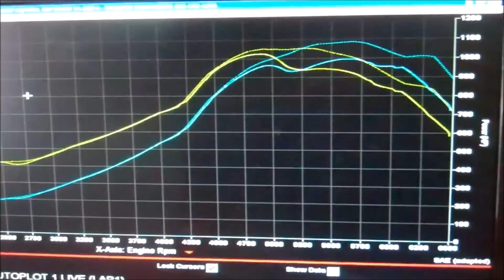Bisimoto 1000+whp Odyssey, dyno video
More tuning of the Bisimoto 2014 Odyssey.  The vehicle features a 6 speed manual conversion, Bisimoto built engine, and some fantastic tuning using the AEM infinity.
39psi: 1030whp
41psi: 1072whp
All on E85, and protected with PurOl Elite synthetic 5w30.

Parts:
Bisimoto level 2.4 camshaft and valvetrain
Bisimoto/Turbonetics BTX7268
Arias custom pistons
Bisimoto spec R&R custom rods
WPC coatings
PurOl Onyx break-in oils
GE sleeved block
Bisimoto Turbo kit and intercooler
Portflow head
Deatschworks 2100cc injectors
AEM Infinity 8
RG45 wastegate
Bisimoto 4" exhaust, with Burns muffler
Factory Acura TL type-S gearbox (not for drag racing)